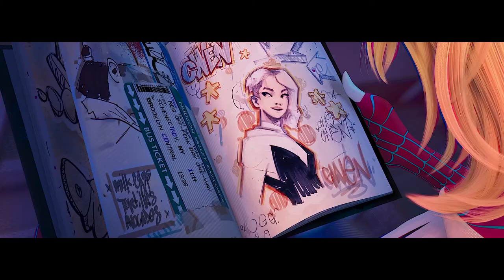TOP UPCOMING ACTION MOVIES 2022 & 2023 Trailers Only On Contentverse